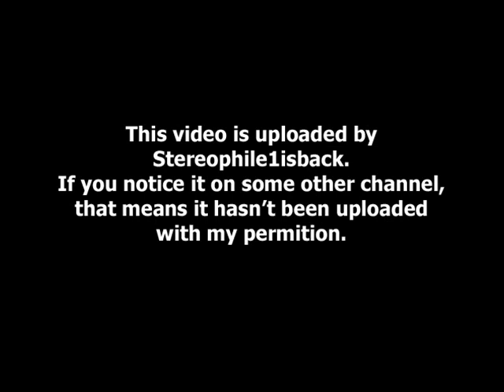Kim Stone - Blues For Trane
from " Lets Cool One " (2002) **